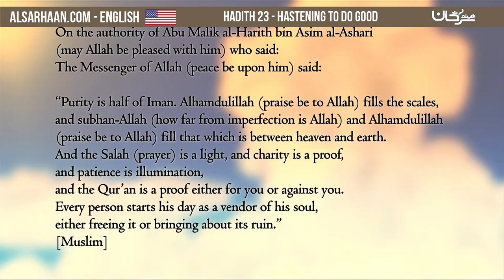Hadith 23 Hastening to Do Good